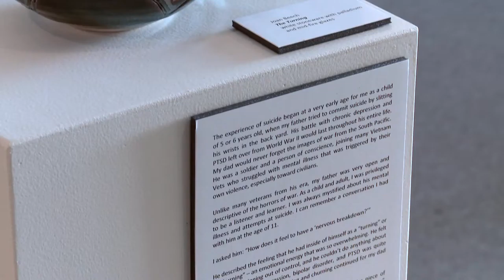"The Turning" - MacRostie Art Center 9/4/15